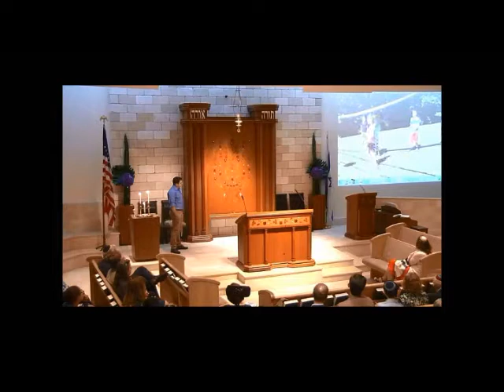Nick Teich @ BHS Pride Shabbat